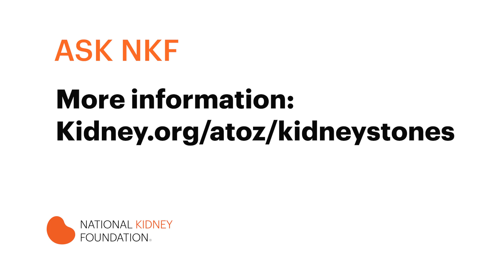Kidney stone consequences | National Kidney Foundation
This video is for: Anyone looking to learn more about the consequences of kidney stones. This video is great for those looking for advice regarding kidney stones, kidney disease, kidney transplant, and kidney failure (ESRD).